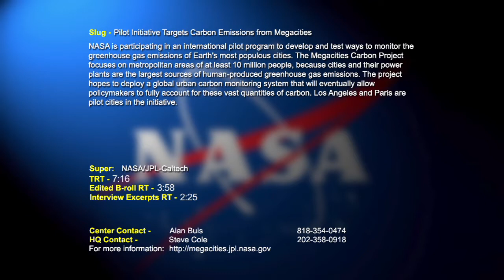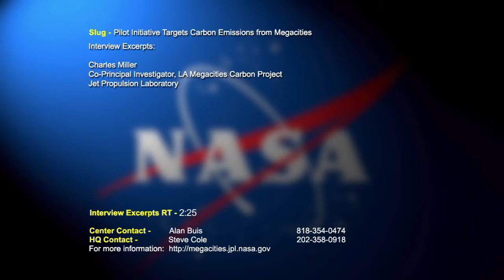Video file: Pilot Initiative Targets Carbon Emissions from Megacities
Video file for media and public use.  NASA is participating in an international initiative to monitor the greenhouse gas emissions of Earth's most populous cities.